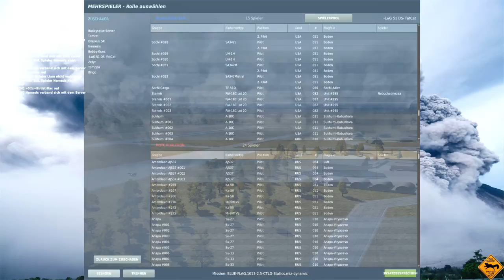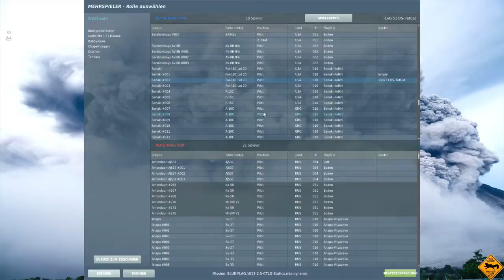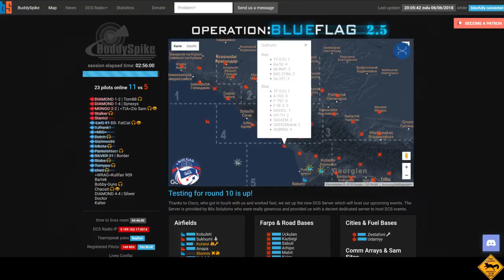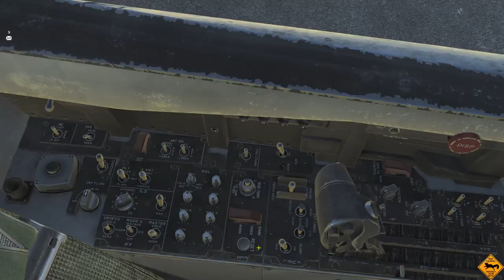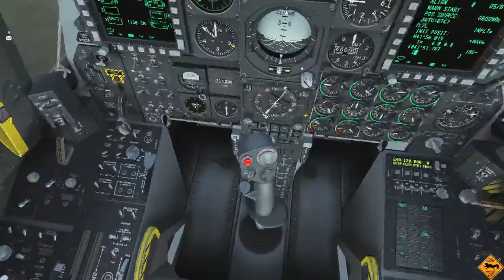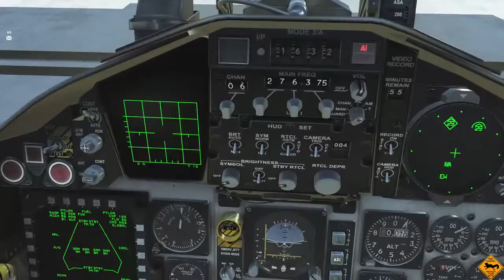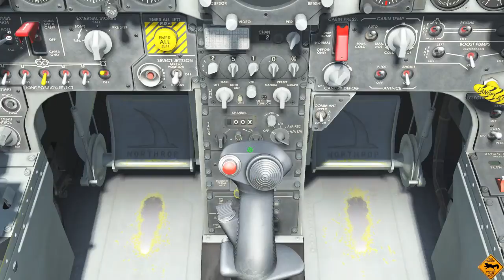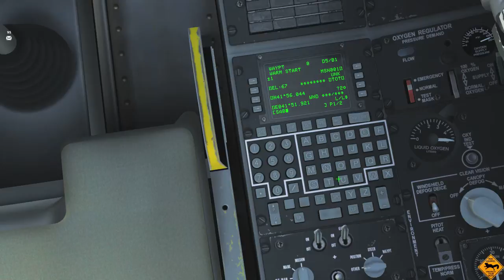[GER/ENG] | Red Sun rising | DCS 2.5.2U3 | -LwG 51 DS- FatCat